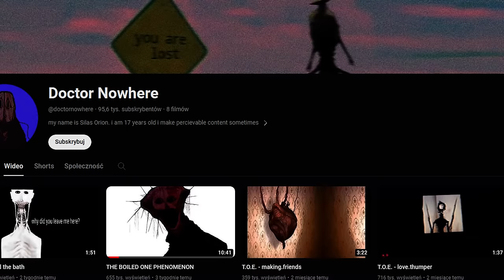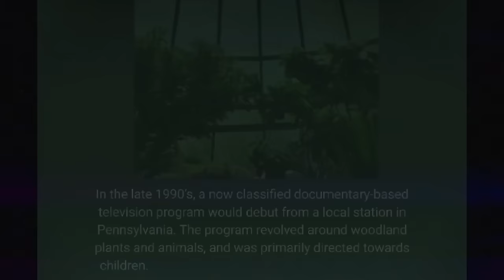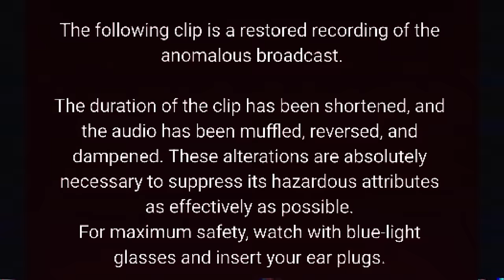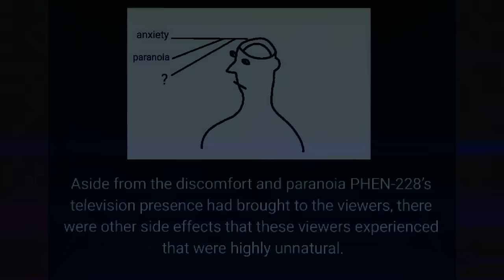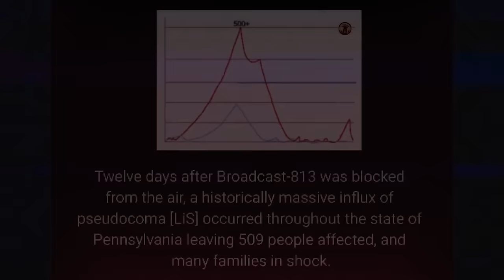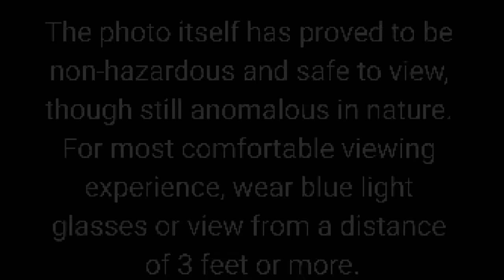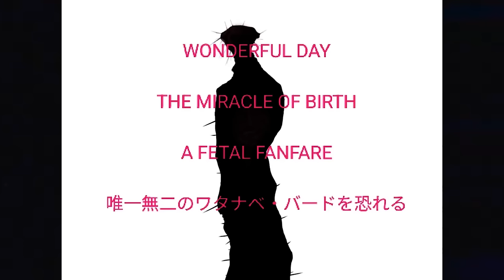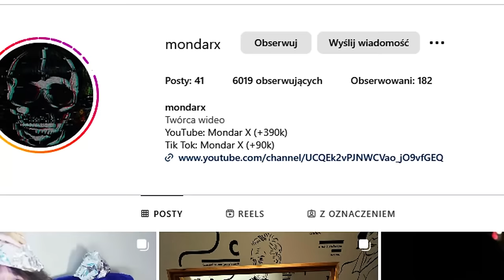JEGO TWARZ SPARALIŻOWAŁA 509 OSÓB - THE BOILED ONE PHENOMENON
Ugotowany ziom